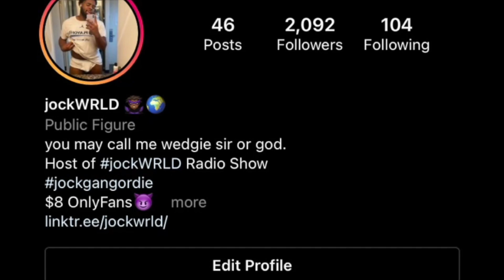IT'S WEDGIE TIME | His Dad Came Home Mid Session :0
Happy Monday lovely wedgie people (and non-wedgie people!) I hope that you are having a wedgieful- I MEAN wonderful day ^_^! I am back from my hiatus and I am ready to get back to this content!
In this video, I discuss one of my first meetups I have ever done (and probably should have never done). Dude was weird which is ironic because I KNOW I'm weird too but there are levels to weirdness, but albeit.
Timestamps
0:00 Intro
0:15 Greetings
1:12 Mental Health Check In
2:15 DISCLAIMER
2:34 Setting
3:05 The Mysterious DM
4:42 NANI?
5:40 The Shock and Awe Phase
6:16 It's Giving Sketch...
6:53 He Was Hot n Ready Like Lil Caesars
8:28 His Dad is approaching...
9:10 His Solution
10:03 HOW TF DID I GET MYSELF INTO THIS SITUATION.
10:41 We got lucky.
11:06 I was over the entire session...
11:28 Too many red flags
12:05 Sneak Peeks
12:26 Social Medias